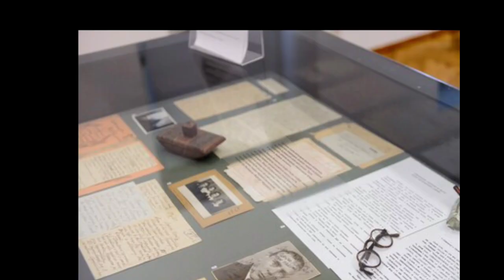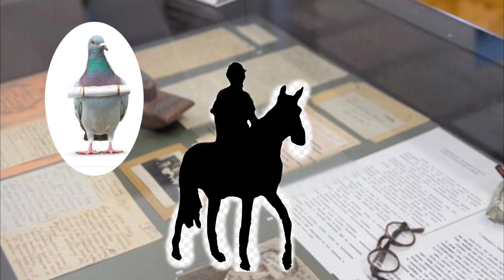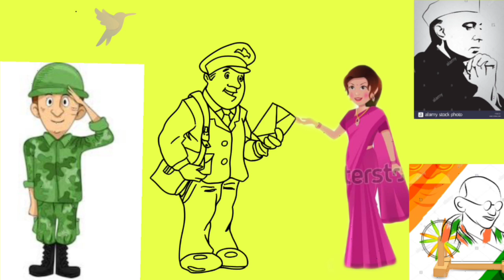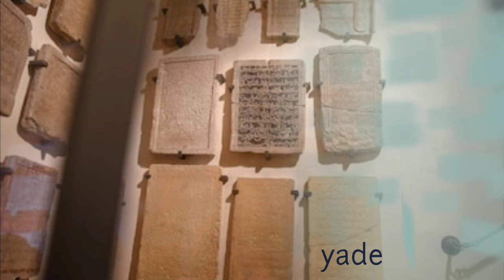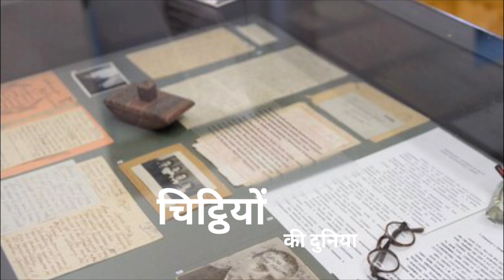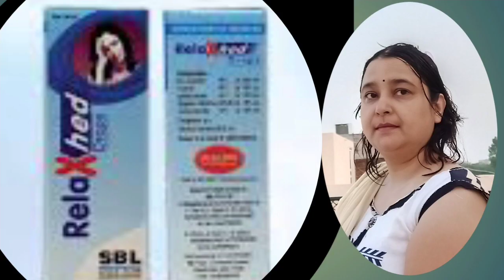चिट्ठियों की अनूठी दुनिय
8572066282 Latest tending| simmer party wear |suits# #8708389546

 चिठियो की अनूठी दुनिया question and answers

Google pay 📲

चिठियो की अनूठी दुनिया

१-boya mic-M१

३-my smartphone Hindi class
Class hindi